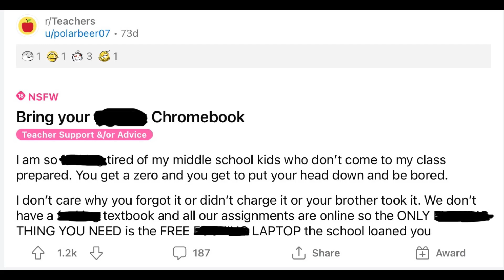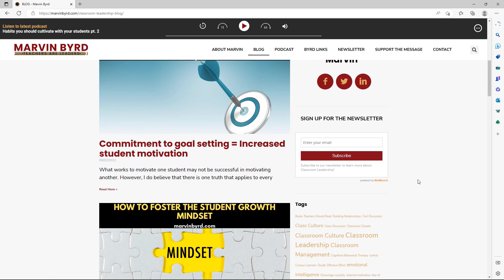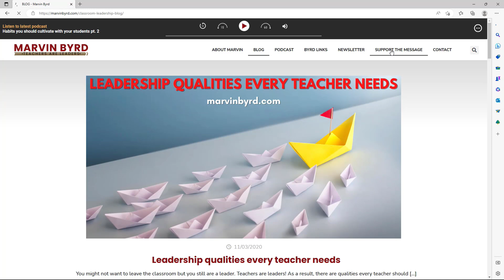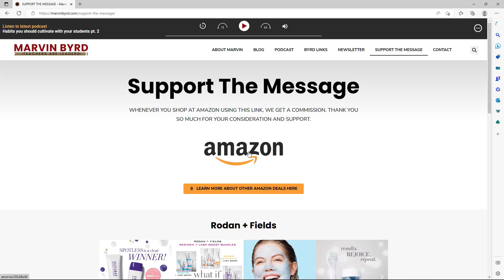Habits you should cultivate with your students pt. 3 (TMBS Episode 72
In this episode, I wrap up the series looking at the work of Bena Kallick and Arthur L. Costa. Their work emphasizes that there are Habits of the Mind that enable people to be more productive.